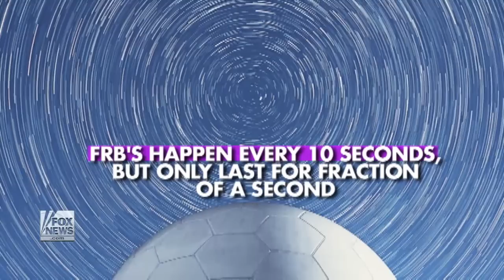Big burst of radio waves detected in small far off galaxy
Researchers reveal in new study, origin of ‘fast radio bursts’ detected in space from about 3 billion light years away